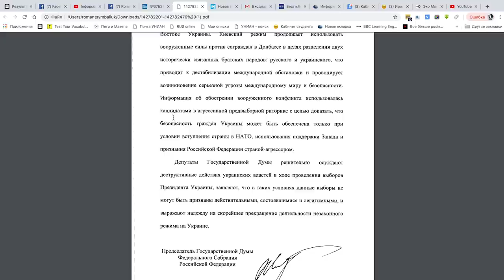Честный ответ на вопрос: Кто из кандидатов может договориться с Путиным?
Россия размышляет, как не признать выборы в Украине.